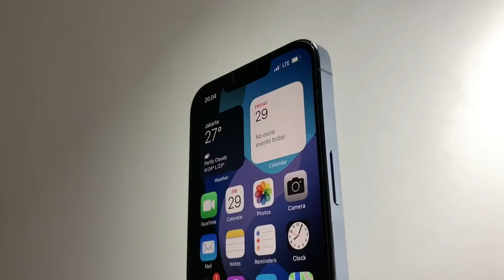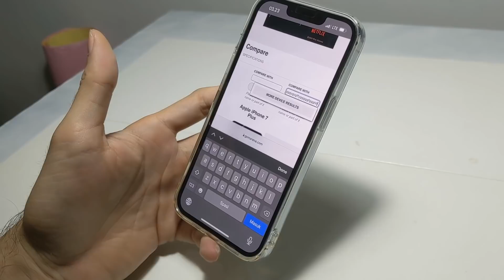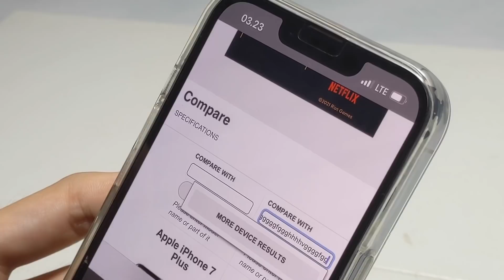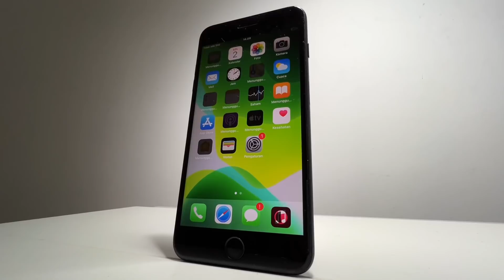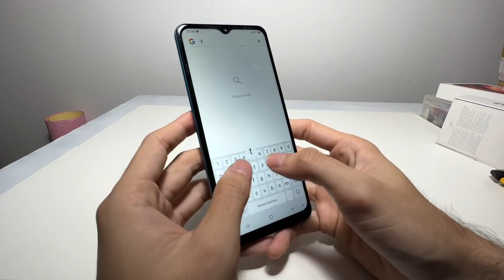ini Bukti bahwa hape dengan Harga sampai 20 juta, juga bisa Lemot..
yok buat Apple fanboy yang mau ngajak ribut baku hantam di kolom komentar..